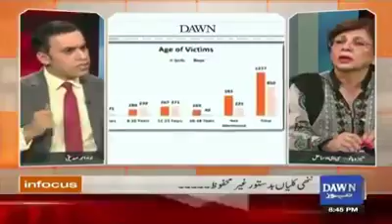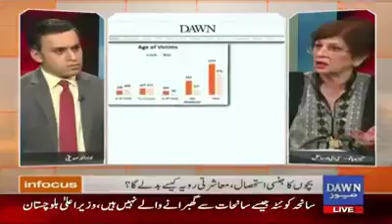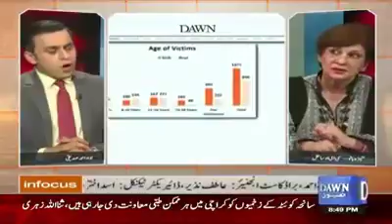14123091 186676825084845 1483176361 n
Sahil has been working since 1996 on child protection especially against child sexual abuse. Sahil head office in ISLAMABAD and four  provincial offices, one each in Abbotabad(Khyber PakhtunKha), Jaffarabad(Baluchistan), Lahore(Punjab), Sukkur(Sindh). Sahil interventions reach out to provincial districts.